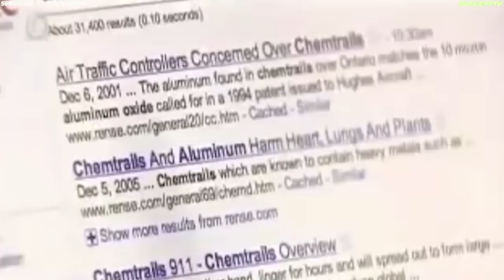Laser erschaffen Wetterkatastrophen?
Das Wetter spielt verrückt - können Laserwaffen Wetter-Events erschaffen - Können Erdbeben durch Geoengineering entstehen - Was steckt dahinter? Sehr interessante Zusammenstellung von Fakten und Zusammenhängen, die immer mehr in das Sichtfeld der Menschen rücken. informiert - Orgonite-Bewusstseinserhöhung , was ein jeder tun kann, um klar zu sehen und zu handeln.

geteilt Quelle Am. Supps